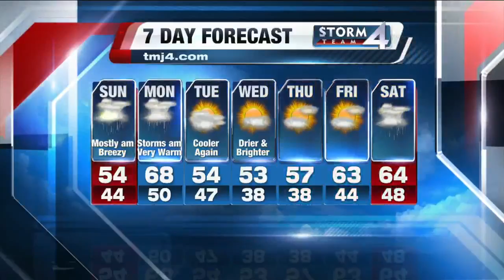Scott Steele's Storm Team 4Cast